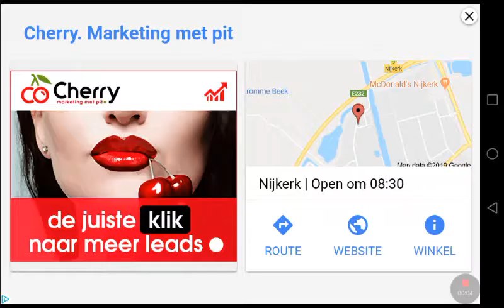29 april 2019